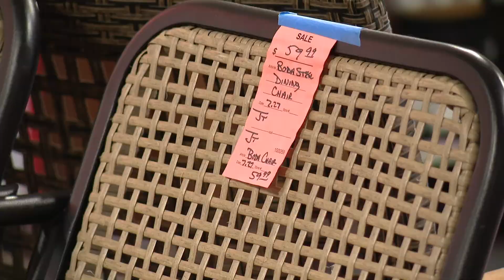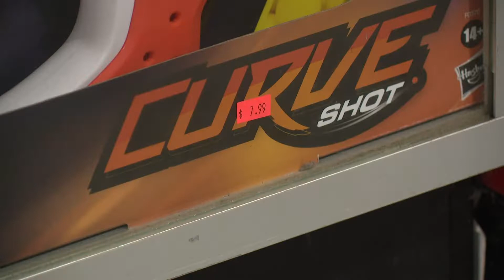Thrift store secrets help shoppers save even more money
Thrift store shops are seeing a big boom right now thanks to inflation. Experts say the average person saves close to $1,800 a year just by buying secondhand.